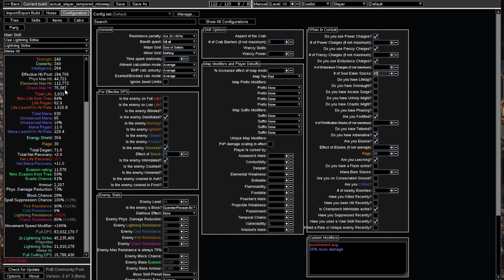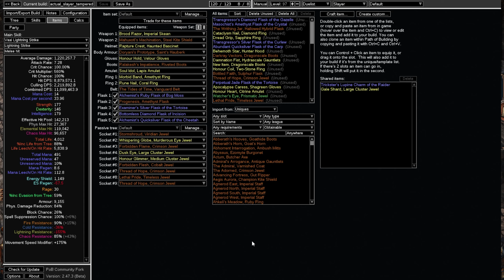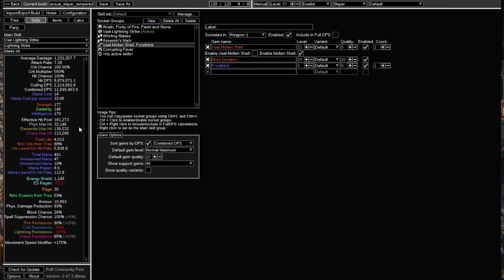[POE 3.25] Doryani's Vaal Lighting Strike Slayer Build Update/Overview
Timestamps:
0:00 - Intro
1:07 - Vaal skills rune enchant and mechanics overview
2:44 - How I'm shifting elemental damage without Mahxotl
4:40 - Other defensive layers and reservations
5:52 - Aspect of the crab
7:37 - Battlemage's cry curse on hit tech
11:05 - Tainted Pact and Divine Flesh interaction
13:00 - Zerphi's Heart
15:12 - Other passive tree changes
15:50 - Adrenaline overview
17:34 - Rage on hit wording, melee vs attack
19:43 - Future upgrades
21:00 - Vaal rune enchant interactions with other vaal skills
22:09 - Current PoB Overview
23:14 - Early pre-mb pre-progenesis pre-ralakesh PoB
25:21 - Pre-mb PoB
27:57 - Hateforge overview, potentials and my struggles
35:23 - Outro
37:40 - Map demo, t17 Fortress 80% deli